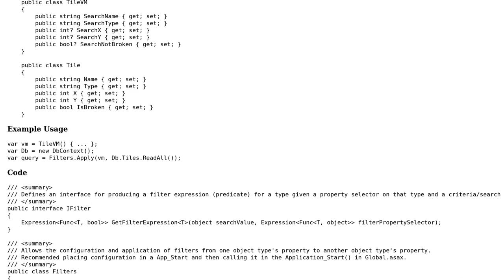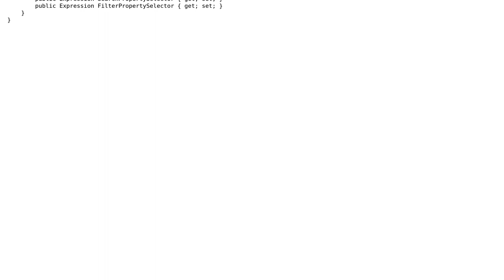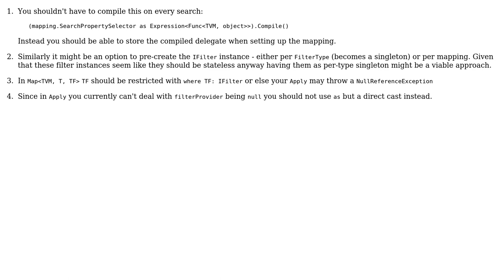Code Review: Filter mapping system (2 Solutions!!)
Code Review: Filter mapping system

With thanks & praise to God, and with thanks to the many people who have made this project possible! | Content (except music & images) licensed under CC BY-SA | Music | Images & others | With thanks to user Shelby115 user Heslacher user ChrisWue and the Stack Exchange Network Trademarks are property of their respective owners. You are responsible for your own actions.